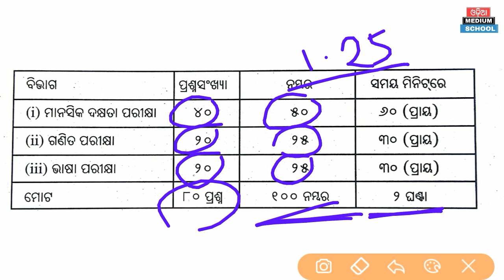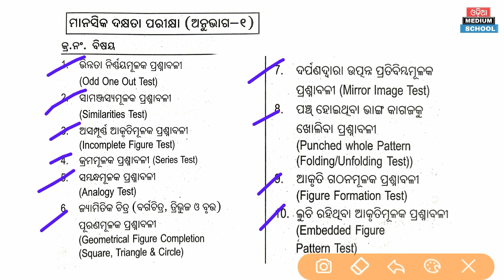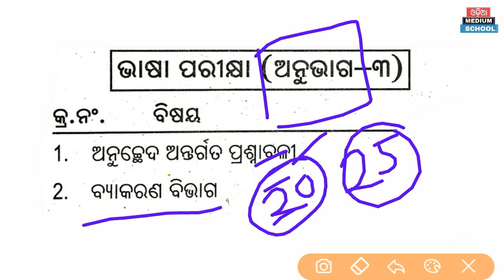JNVST CLASS 6 SYLLABUS 2021( ଜବାହର ନବୋଦୟ ବିଦ୍ୟାଳୟ ପରୀକ୍ଷା ବିଷୟ )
Join with our whatsapp group through link:-